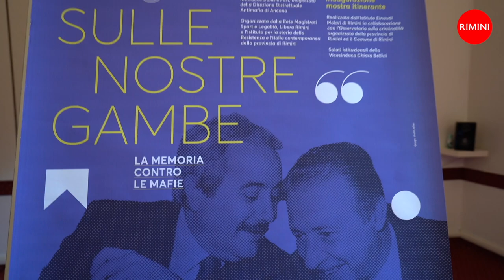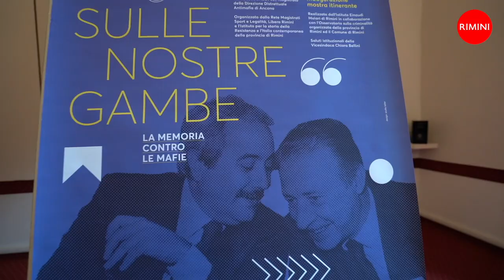Sulle nostre gambe - intervista al Magistrato Daniele Paci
"Sulle nostre gambe. La memoria contro le mafie”: la rassegna di eventi organizzati in occasione del trentennale della strage di Capaci. In Piazza Malatesta un albero e una targa dedicati a Giovanni Falcone. La mostra itinerante nel porticato di Palazzo dell'Arengo, con le icone delle vittime delle mafie